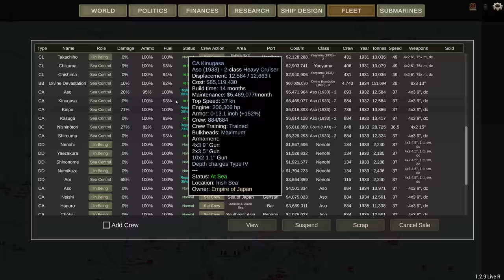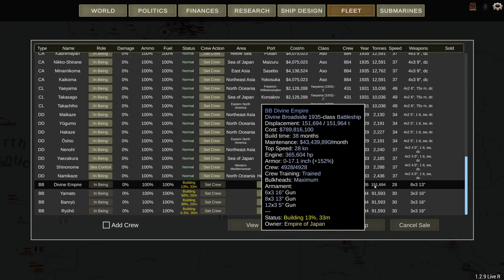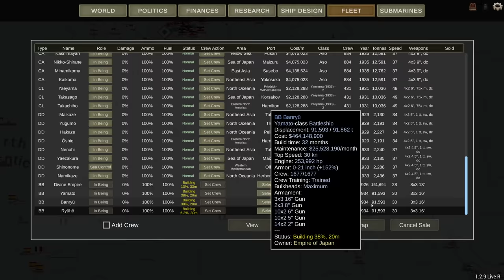Underdog Battleship - Ultimate Admiral Dreadnoughts Japan 1910 Episode 41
The Yamashiro stands alone against a large British battlegroup. Can she stand her ground as the underdog?

Major 4nge1us
Major Aura
Major Cast Outlaw
Major Titus
Major Lord_Daniel_DE
Major Mui
Major Gray
Major Catfish Hunter
Major Thepisswasser
Major Duck

Captain Viale
Captain Carr
Captain Braugh
Captain Mrozak
Captain Bennett
Captain Madison
Captain Maverick
Captain Mui Wyvern
Captain Brown
Captain Spaceschotti
Captain Spiderkiller
Captain WinterStorm1776
Captain Seifert
Captain EXCELLENT GAMING
Captain Gibson

❓ FAQ
▪️ PC specs:

Very rarely.